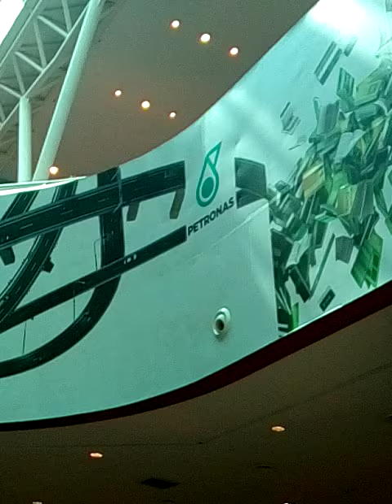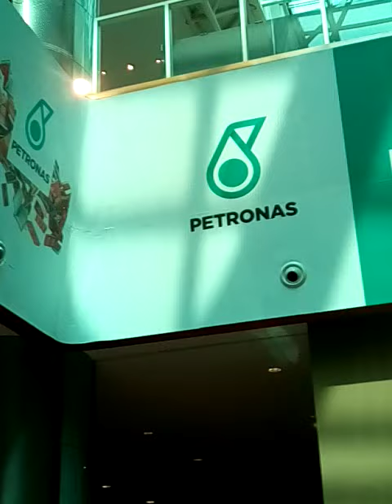Kuala Lumpur Airport Inside View - Malaysia